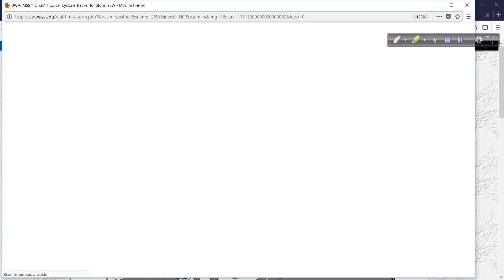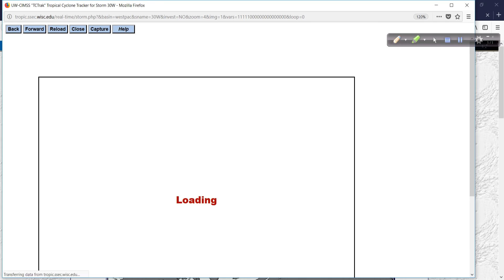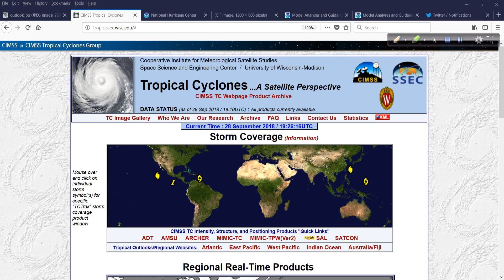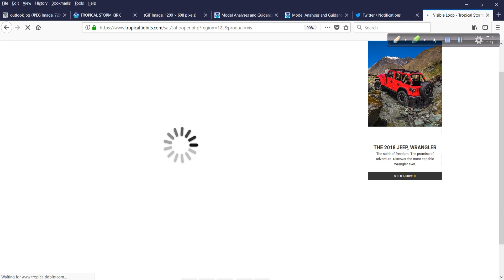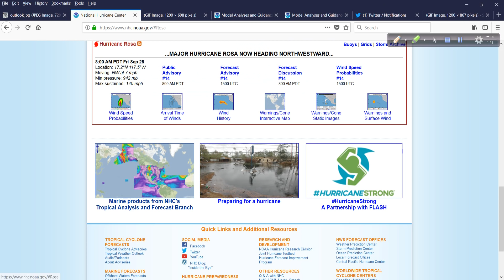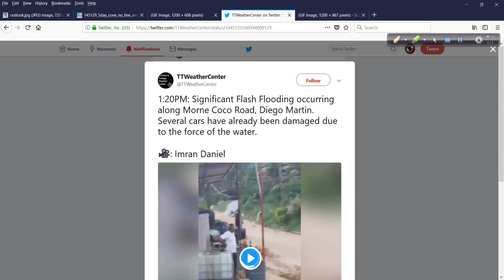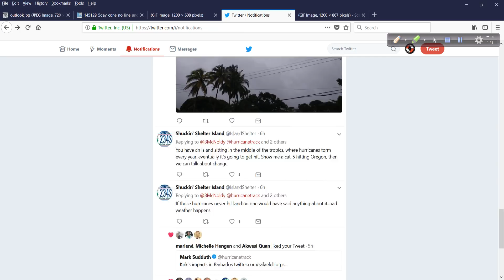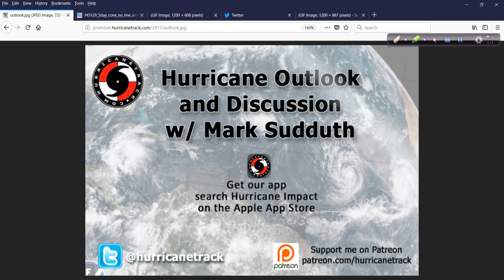Hurricane Outlook and Discussion for September 28, 2018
A lot going on still in the tropics as we round out the month of September. In today's update, I take a look at Kirk and its impacts to the Lesser Antilles as well as other tropical cyclones around the globe